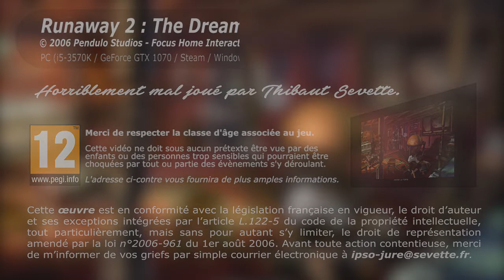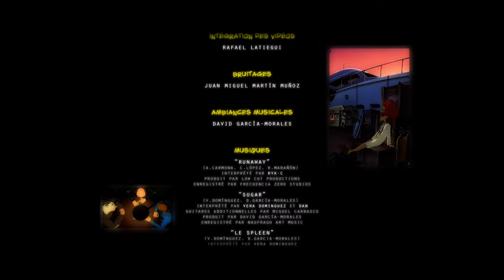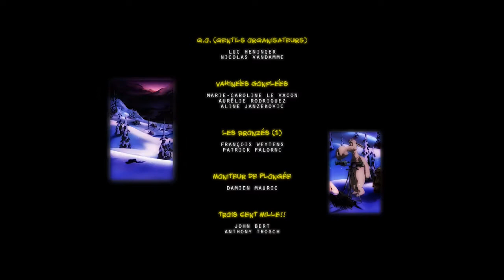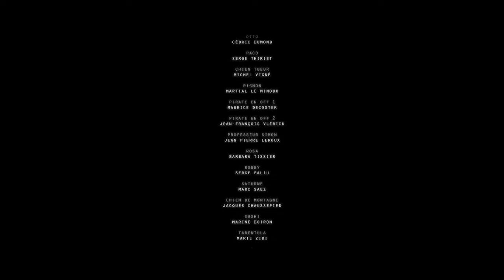Thibaut Sevette / Runaway 2 : The Dream of the Turtle - P.12 [FR]